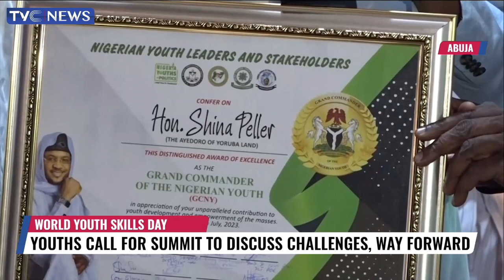Experts Advocate Strong, Stable Institutions For National Rebirth